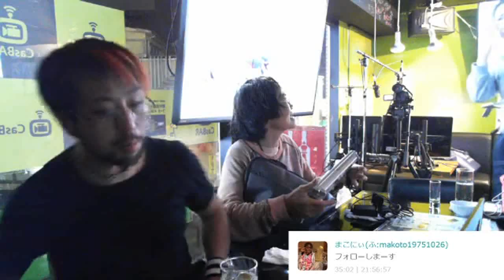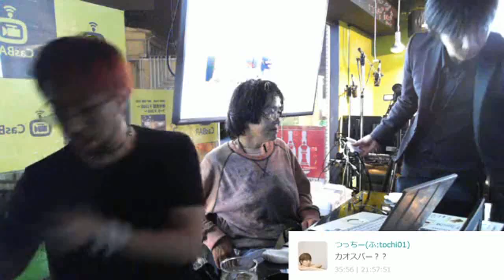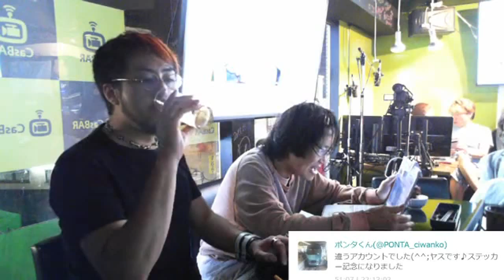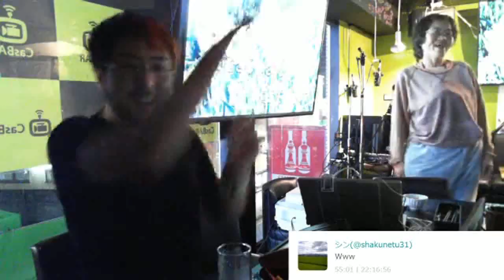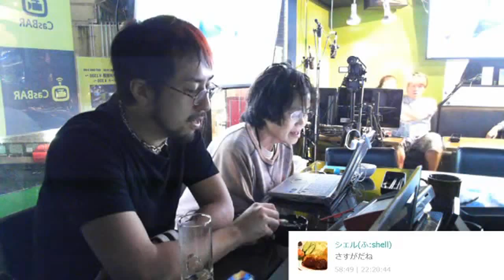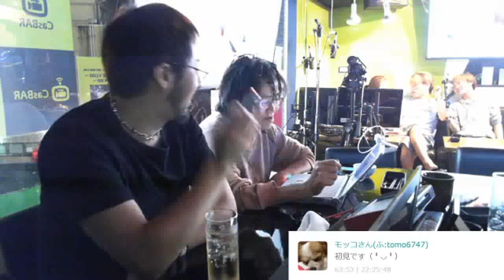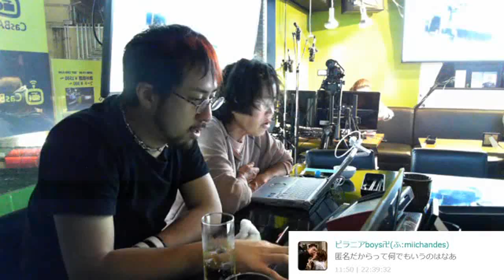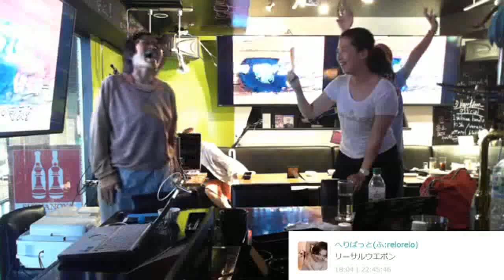【喧嘩中の金バエと三杯目ひかる】浅井さんの歌で世界平和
後ろで金バエ、三杯目ひかるが愛子と喧嘩してるけど、
浅井さんが歌うと喧嘩が止まる。